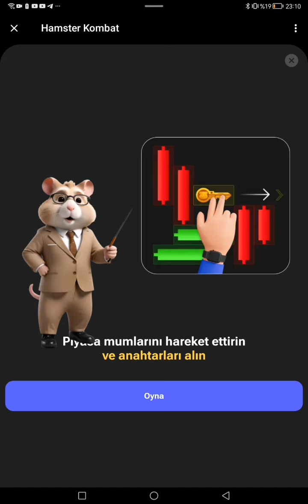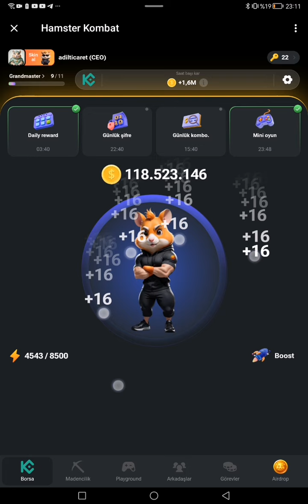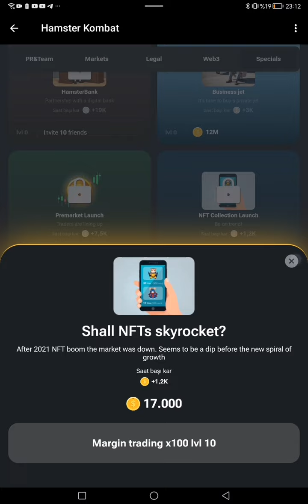HAMSTER KOMBAT GÜNLÜK MİNİ OYUN CECABI 30 TEMMUZ ANATSR KAZANMA OYUNU 30 JULY NİNİ GAMA PULZE